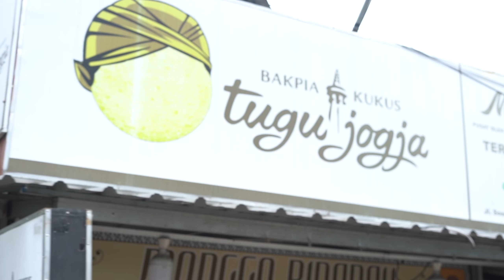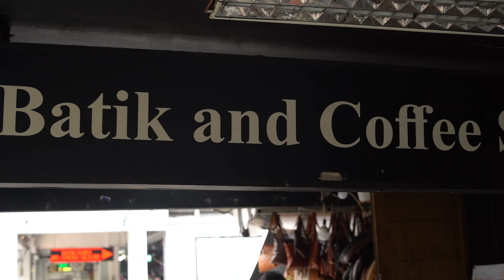Malioboro Yogyakarta - VLOG